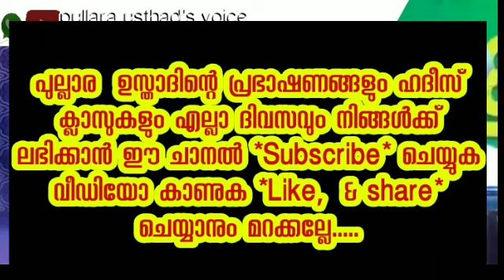ലുഖ്‌മാൻ (റ ) വിന്റെ ഉപദേശങ്ങൾ usthad lukmanul hakeem saqafi pullara